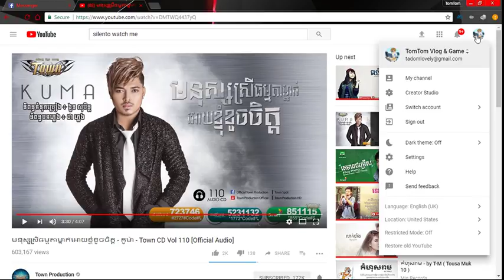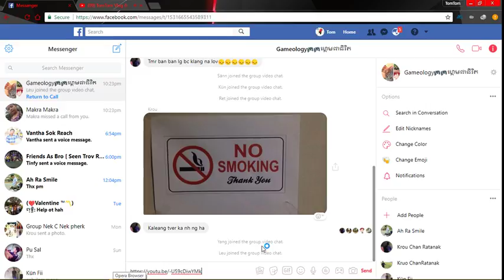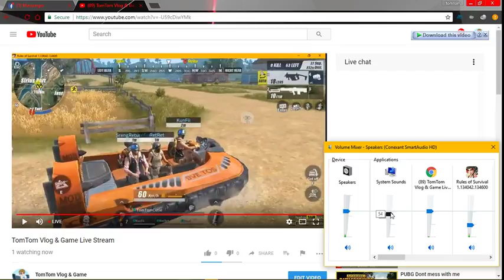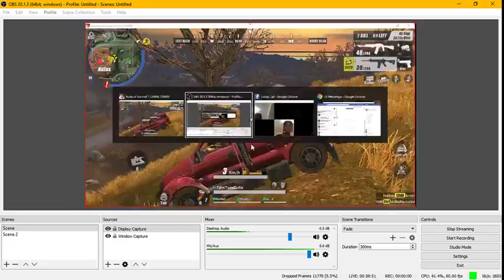TomTom Vlog & Game Live Stream